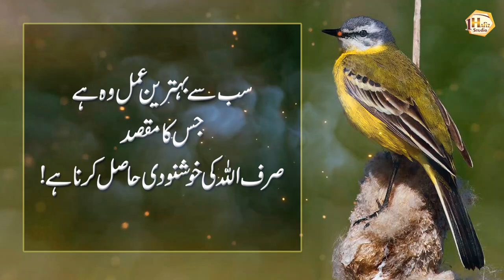3 Mint Ka Wazifa Ameer Kr Dy ga | Dolat Ka Wazifa | Wealthy 3 minute scholarship | Best Urdu Quotes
3 Mint Ka Wazifa Ameer Kr Dy ga - Dolat Ka Wazifa - Wealthy 3 minute scholarship - Best Urdu Quotes.